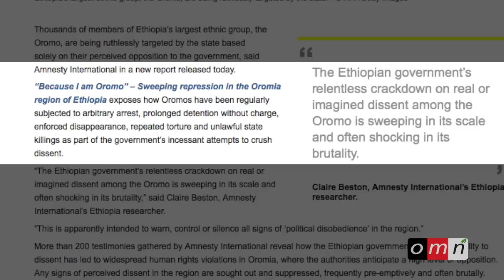OMN: Oduu Onkololeessa 31, 2014